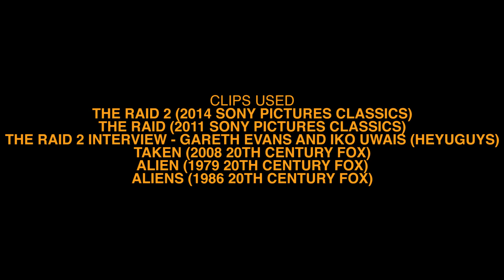Film Illiterates | The Raid 2 (2014)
Episode 11

After the dust settles from the last episode (found Joe and Alex dig into the sequel to one of the greatest modern action movies.